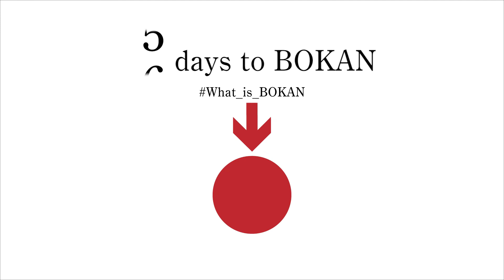【中西柚貴】愛しのBOKAN【隣君鳥】1/2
“愛しのBOKAN”

Q. 役者になった経緯を教えてください

悪い芝居vol.28『愛しのボカン』
2022年3月18日(金)〜21日(月・祝）
本多劇場にて上演

悪い芝居17歳!
私は今、生きている!

悪い芝居vol.28 『愛しのボカン』の上演に向けて、YouTubeチャンネル“ニートTOKYO”をオマージュしたショートインタビュー企画。